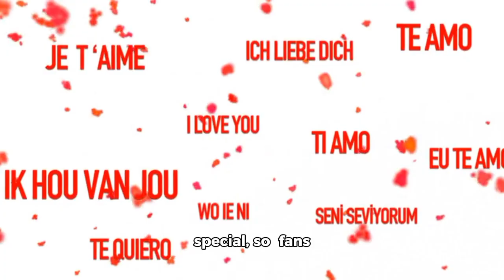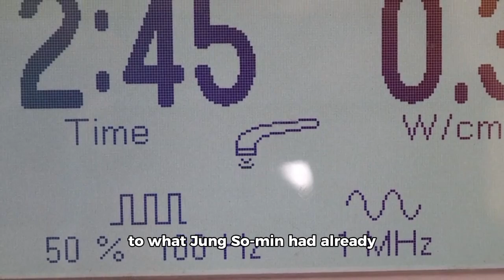Hae-in Drops Late Night Hints | Fans Can’t Contain Their Excitement!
Get ready for an exciting dive into the latest buzz surrounding Korean actor Hae-in! In this video, we’re unraveling all the late-night hints that Hae-in has been dropping recently, making fans across the globe thrilled with anticipation. On Festify, we're exploring everything you need to know about Hae-in’s latest news, exclusive updates, and what’s been brewing in the world of K-dramas.

Fans can’t contain their excitement, and for good reason—Hae-in’s subtle hints and rumors about his upcoming projects have sparked countless fan theories and reactions online. Whether it's his recent interviews, behind-the-scenes updates, or those little gestures that give fans something to discuss, we’re covering it all. From K-drama updates to exclusive celebrity reveals, this is a deep dive into what makes Hae-in’s fans eagerly anticipate his every move.

If you’re a fan of Korean dramas and celebrity news, or simply can’t get enough of Hae-in, this video is just for you. Discover the top fan theories, what insiders are saying, and how Hae-in’s latest revelations could mean big things for his next project. Let’s explore the hints, the secrets, and everything Hae-in fans can expect as we look into his latest updates and rumors.

So, grab your popcorn, K-drama enthusiasts, because we’re breaking down every bit of Hae-in excitement that’s currently lighting up the fan base.